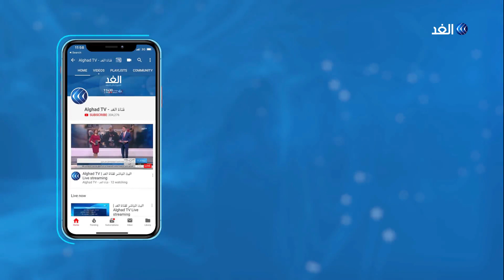تركيا | «العدالة والتنمية» يتهم المعارضة بدعم كل محاولة للإطاحة بأردوغان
وجه حزب العدالة والتنمية الحزب الحاكم في تركيا اتهامات لحزب الشعب الجمهوري أكبر أحزاب المعارضة بأنه يدعم كل محاولة للإطاحة بحكم الرئيس أردوغان، في المقابل نفت المعارضة الرئيسة نيتها الإنقلاب علي النظام الحاكم، مؤكدة أن التغيير الحقيقي هو الذي يحدث عبر صناديق الاقتراع... المزيد من التفاصيل عبر التقرير المصور.